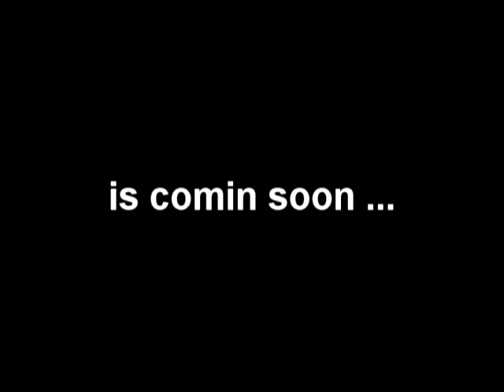Young CRhyme Interview mit RADIO HAMBURG über FACEBOOK & TWITTER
Young CRhyme aka Money Mendoza gab im Oktober 2010 ein weiteres Interview für RADIO HAMBURG (103.6). Interview themen waren FACEBOOK und TWITTER !!